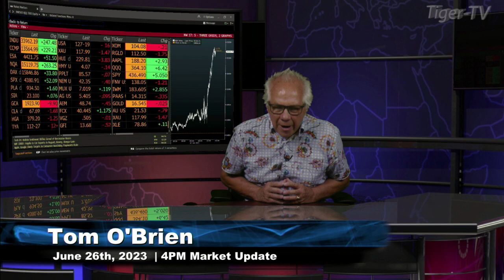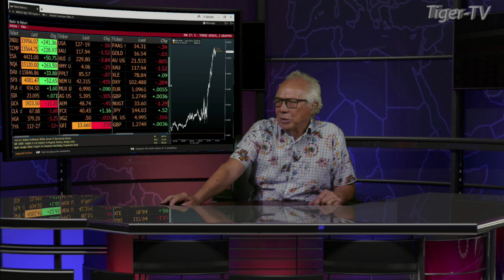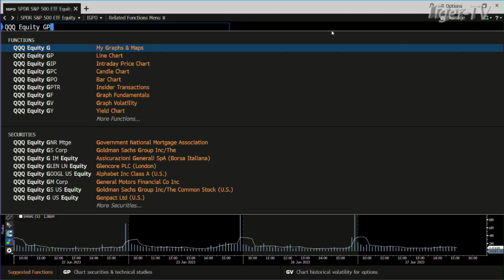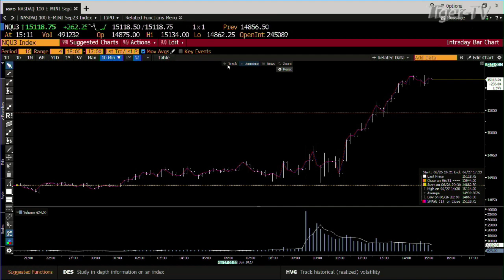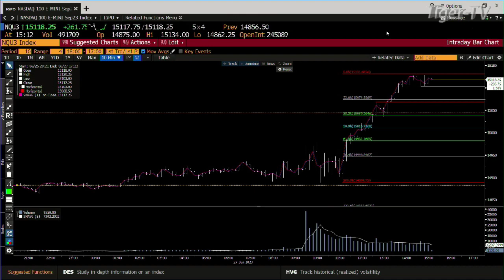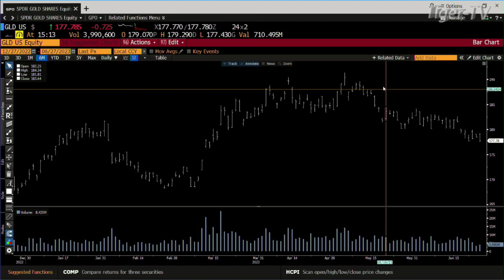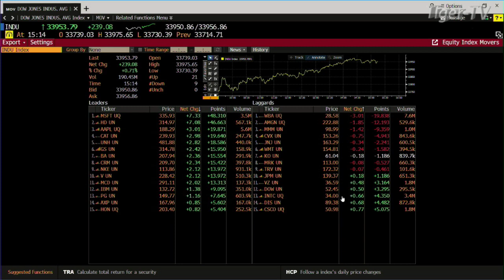June 27th, Daily Market Recap - 2023